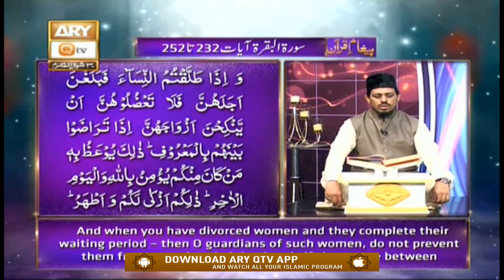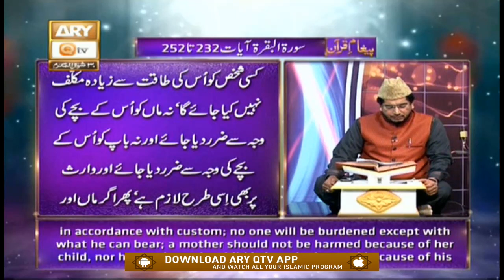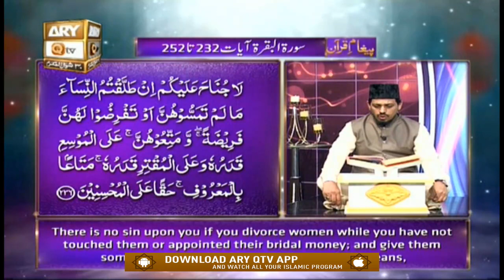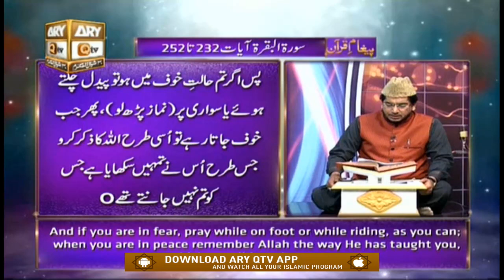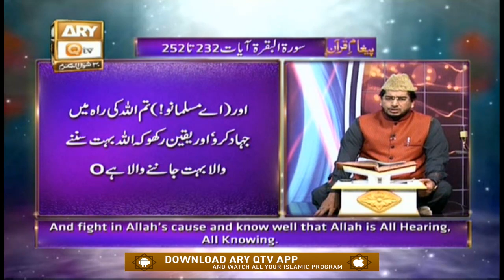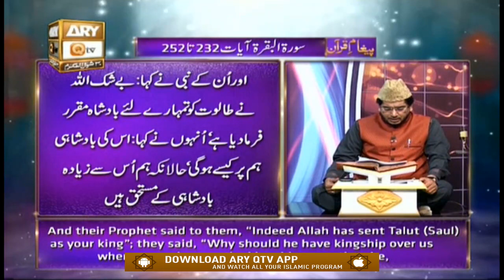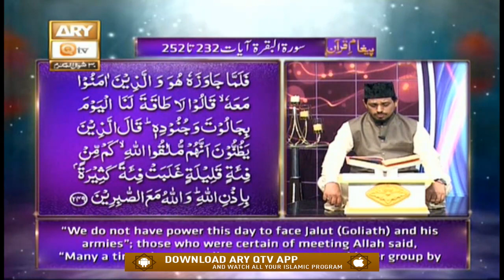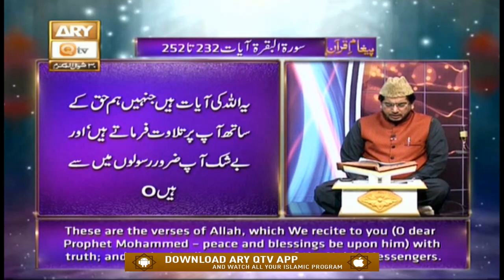Paigham e Quran | Surah Al-Baqarah | Muhammad Raees Ahmed | 22nd June 2020 | ARY Qtv